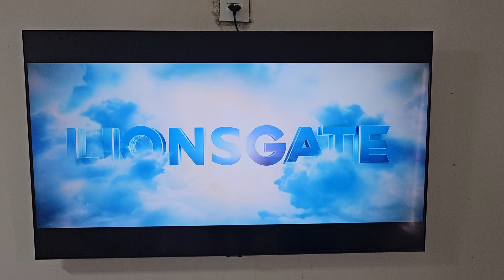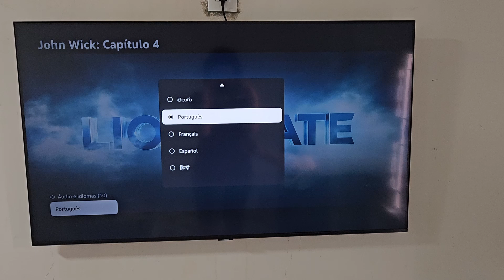Como mudar o idioma e a legenda na Prime Vídeo 2024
Como mudar o idioma e a legenda na Prime Vídeo 2024? Se você quer aprender a mudar o idioma e a legenda na prime vídeo eu mostro para você o passo a passo.